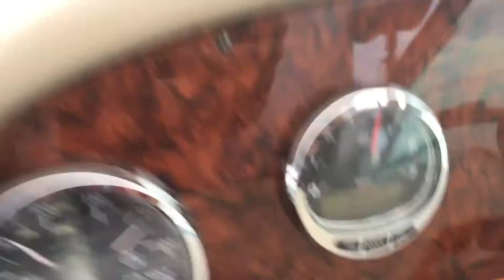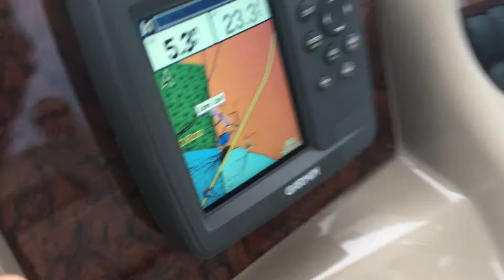I’m On a Boat!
A day on the beautiful backwaters of Slidell, LA not too far from New Orleans.